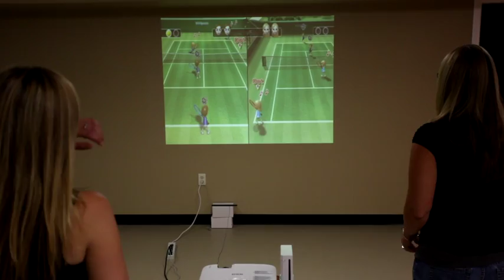WORXers Play Wii Tennis | WORX Agency Culture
Every once in a while, the WORX team takes some time to play. Graphic designer Erica Leever takes on art director Marysia Walker—A battle of creative titans!